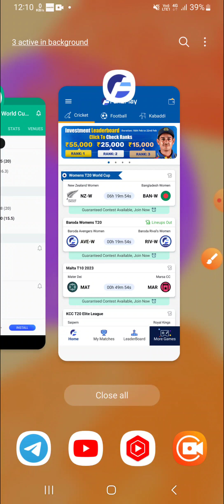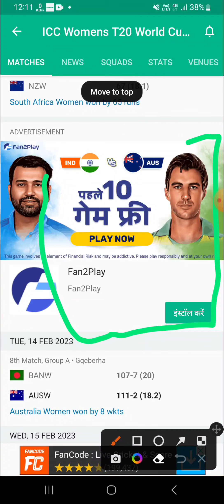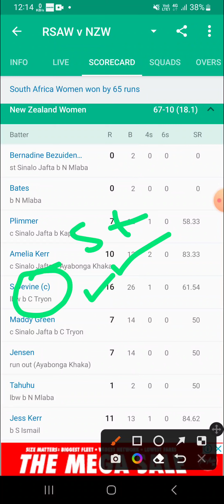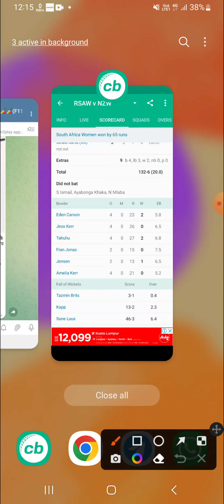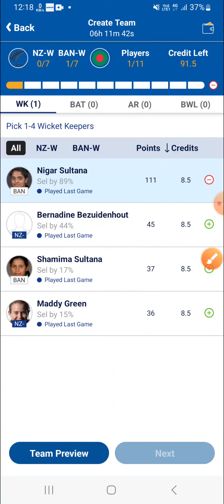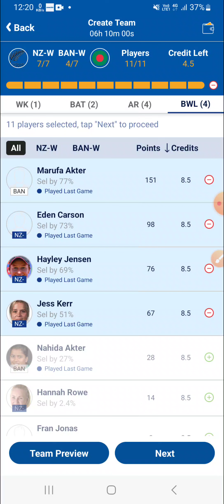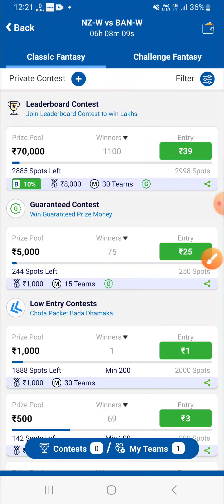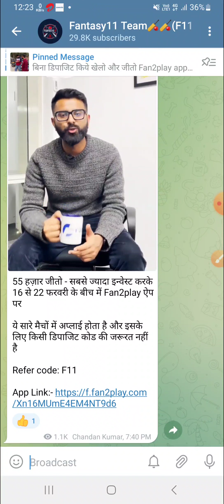NZ-W vs BD-W Dream11 Team|| nzw vs bdw dream11 prediction, stats, gl team, live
New Zealand Women vs Bangladesh Women prediction|| nz-w vs bd-w 12th T20

Fan2Play Leaderboard Prizes for Women's WC T20
1st Prize:- i phone 14
2nd Prize:- Laptop
3rd Prize:- Redmi note 11 pro+
4th to 10th Prize:- Creative 2.1 Speaker
11th to 25th Prize:- Smartwatch
26th to 50th Prize :- Bluetooth Earphones

New Investment Leaderboard🔥🔥🔥🔥🔥
1st Prize:- 55,000 rupees real cash
2nd Prize:- 25,000 rupees real cash
3rd Prize:- 15,000 rupees real cash
4th Prize:- 8000 rupees real cash
5th Prize:- 5000 ruppes real cash
6th to 20th Prize:- 2000 rupees real cash
20th to 40th Prize:- 1000 rupees real cash

Must participate in Investment leaderboard🏆🏆